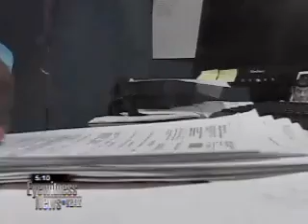Desert Air Realty owners sentenced in rent-to-own scam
Rent to own home scam exposed by an Eyewitness News investigation